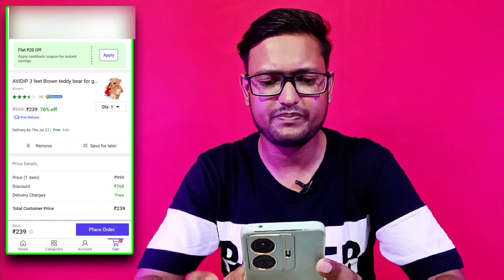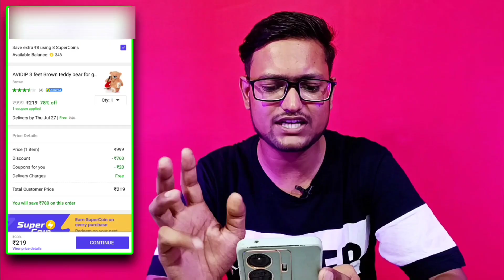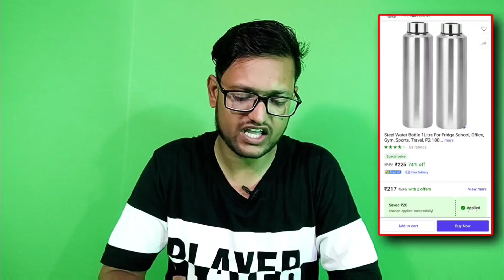Shopsy Cheapest Products | ITested Cheap Products from Shopsy | Shopsy Product Is Good Or Bad ?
Shopsy Cheapest Products I Tested Cheap Products from Shopsy
Shopsy Product Is Good Or Bad

Query Solved 👉

I Tested Cheap Tech Gadgets from Shopsy
Cheap Tech Gadgets from Shopsy
 Gadgets from Shopsy
 Tech Gadgets from Shopsy
Cheap Tech
I Tested Cheap Tech
Tested Cheap Tech
Shopsy gadgets under 100
shopsy best gadgets
shopsy vs flipkart which is better
shopsy vs flipkart vs meesho
Invention destroy
 invention destroy gadgets
 Gadgets
expose shopsy app
Steel bottle combo at cheapest price
Gluegun at lowest price
3 feet taddy loot deal
taddy review
settop box shelf review
 shopsy review